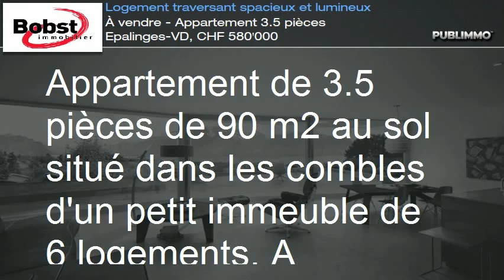À vendre - Appartement 3.5 pièces Epalinges-VD, CHF 580'000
Appartement de 3.5 pièces de 90 m2 au sol situé dans les combles d'un petit immeuble de 6 logements. A proximité immédiate de toutes commodités. 2 places de parc extérieures incluses. Logement actuellement loué.